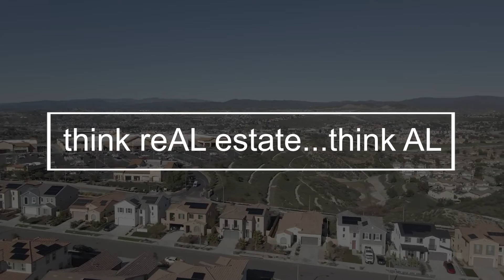25212 Golden Maple Dr, Canyon Country with Al's branding